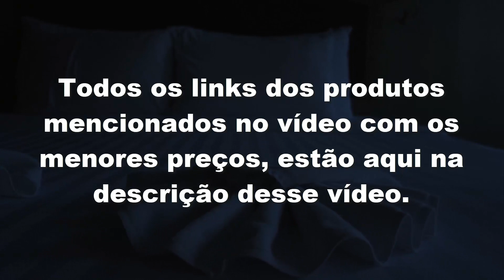Top 5 Melhores Colchões de Espuma 2024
LINK DE REFERENCIA MENOR PREÇO
5ºLugar Colchão One Plus, Emma
4ºLugar Colchão Iso 150 D45 Casal, Ortobom
3ºLugar Colchão Casal Espuma D23, Umaflex
2ºLugar Colchão® Duo Comfort, Emma
1ºLugar Colchão One Casal, Luuna
FRETE GRATIS EM TODAS AS SUAS COMPRAS
💤 Dormir bem é essencial para sua saúde e bem-estar! Um ótimo colchão de espuma é a chave para uma noite de sono relaxante. Mas com tantas opções, como escolher o melhor para você? 😴

✨ Apresentamos os Top 5 Melhores Colchões de Espuma do mercado! ✨

5️⃣ Colchão One Plus, Emma: Garante conforto e suporte ortopédico de primeira linha, com tecnologia alemã de última geração.

4️⃣ Colchão Iso 150 D45 Casal, Ortobom: Alta qualidade e resistência com espuma de densidade 45 e revestimento antialérgico.

3️⃣ Colchão Casal Espuma D23, Umaflex: Durável e acessível, ideal para quem busca conforto sem comprometer o bolso.

2️⃣ Colchão Duo Comfort, Emma: Versátil e confortável, com tecnologia que se adapta ao seu corpo para noites tranquilas.

1️⃣ Colchão One Casal, Luuna: Ergonomia superior com 4 camadas de espuma, garantindo estabilidade e conforto supremo.

🔗 Encontre os links dos produtos com os melhores preços na descrição do vídeo!

Não perca tempo! Escolha o seu colchão dos sonhos e garanta noites de sono revigorantes! Obrigado por nos acompanhar! 🛌✨